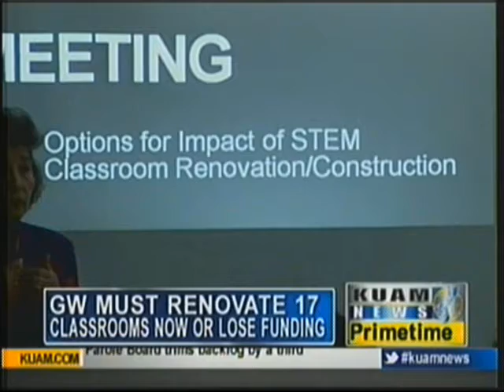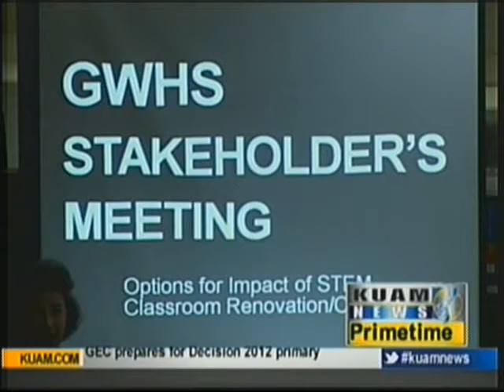GW must renovate 17 classrooms or lose funding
George Washington High School has more than overcrowded classrooms to worry about next school year.